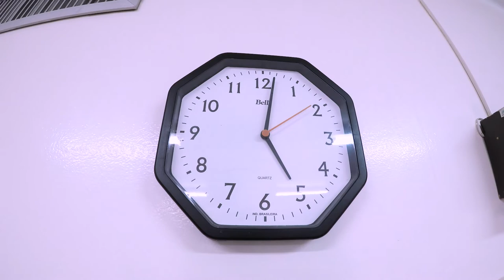O nascimento do Bernardo // Hospital de Caridade de Erechim // Cesárea